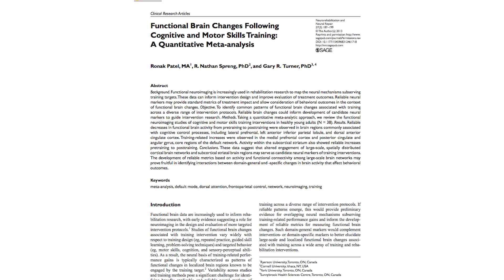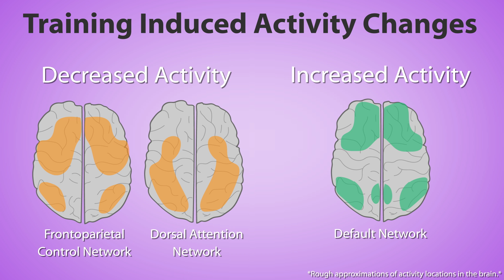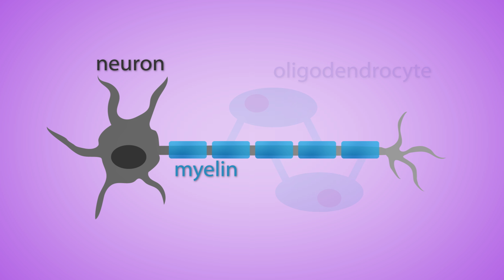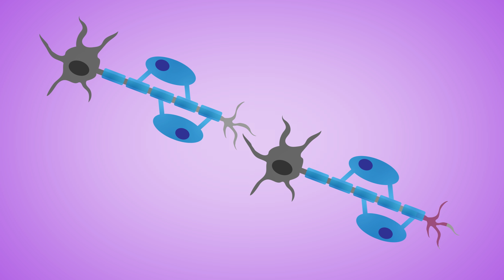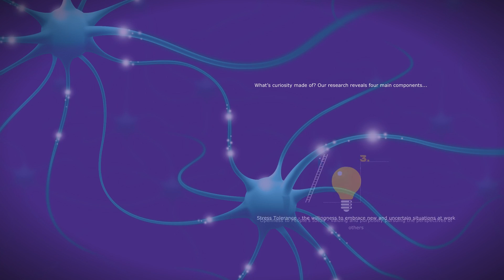How Does Your Brain Learn?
Marcel Ward
Dave Moore
Christopher Miles
Ben Krasnow
Mathieu Moog
Palle Helenius
Phiroze Dalal
Tim Rhodes
Peter Cook
Brad
Filip
Jerry
Diane & George Dainis
Alexandra Daly
Don Burlone
Tim McNally
Brandon C.
William Pilkington
Kevin Hardesty

Video produced by Helicase Media LLC (my new science production company!)